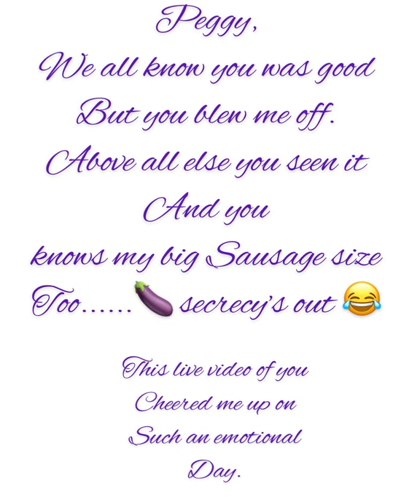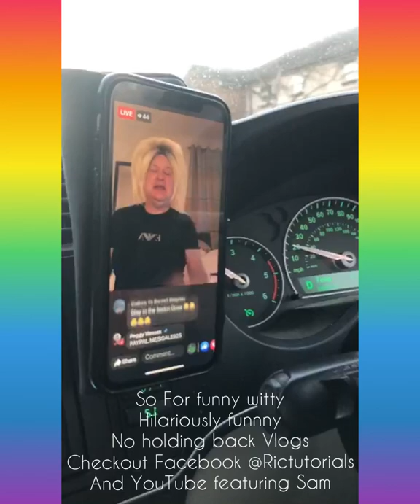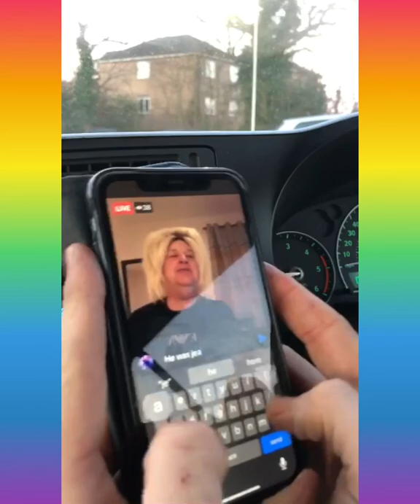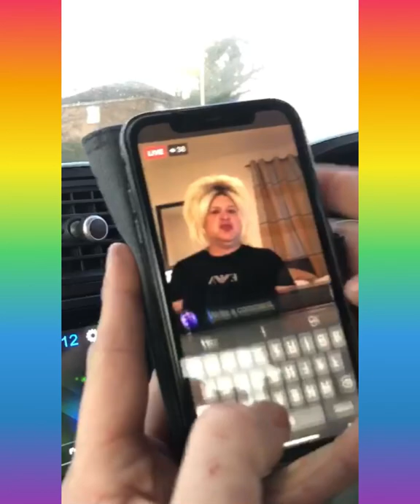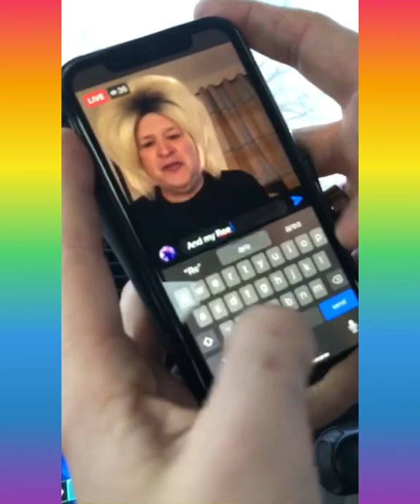Drag Queen Peggy Wessex discussed when she first Met Ric B. hysterically laughing doesn’t cut it.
Ric B set out to support the world wide community back in march of 2020 and in just 10 days with his team, saved numerous lives & further spiralling depression/suicide with further mental health issues in light of the Facebook group. @connectingourworldwidecommunity. Since then Ric has revisited his professional skills as a Dancer and Baker to support the wider community to keep active, busy and keeping the public laughing. Sam  has since become a permanent fixture in light of  being Ric's lockdown buddy & in the previous 6 Baking Tutorials they have amassed over 60k views on Facebook. Their aim was to detract the public’s mind for a small amount of time to help you come into a world of support, laughter, to upskill the world wide community and support each others mental health. In these difficult times Ric stated "so many should be building connections now and now is the time to-do it. We know have the time so why not build our network, love, support and kindness for one another"

Now we have the drag queens joining us soon dates to be confirmed.